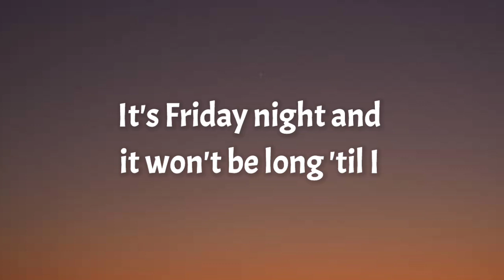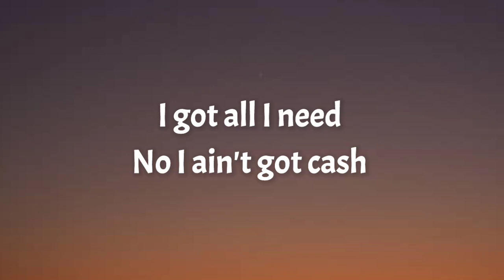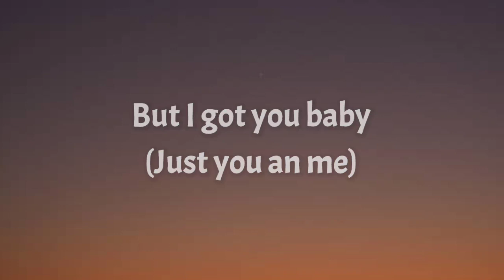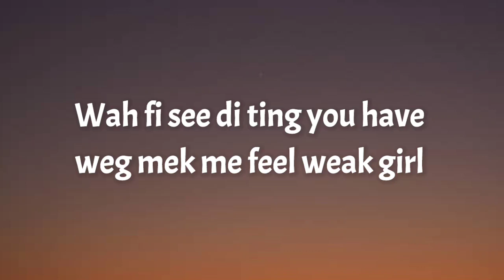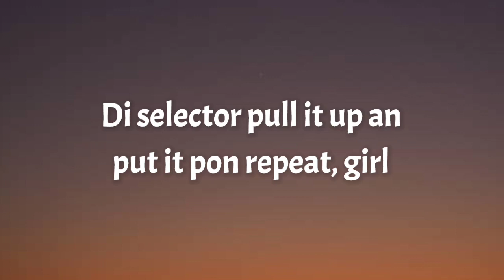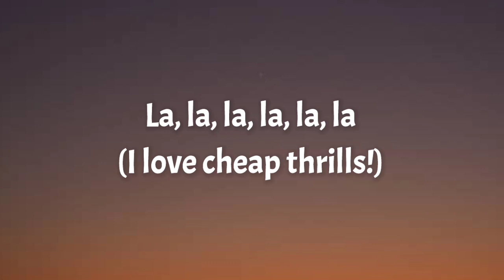Sia - Cheap Thrills (Lyrics)